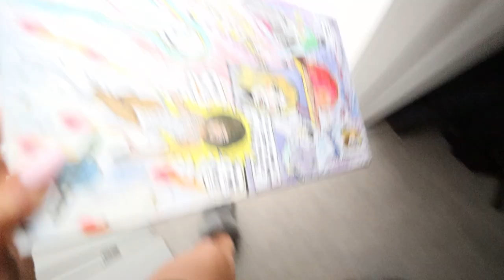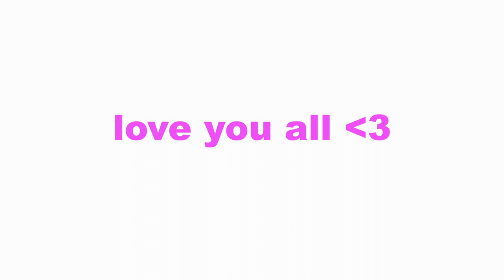VLOG: pack with me for a weekend trip!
hi guys! In today's video, I show you how i prep & pack for vacation! I went on a weekend getaway to Charleston, SC with a few of my friends! I also do a mini Sephora and amazon haul in this vlog! Hope you enjoy xx

items mentioned: (if there is something else you want linked please let me know!)
for love and lemons top
for love and lemons skirt
for love and lemons dress
free people skort
jeffrey campbell heels
white lace bodysuit
lululemon biker shorts
lululemon like a cloud bra
beis suitcase
beis weekender bag
kosas lip oil
MBM skin perfector
MBM skin enhancer
→ “eats-toriv1131ue” for $20 off Uber Eats!

C O N T A C T  M E  (B U S I N E S S  I N Q U I R I E S  O N L Y)

P O P U L A R  V I D S

I am 22 years old and just graduated college! I love all things fashion, lifestyle, and lululemon (lol).

☛ the BEST camera
☛ pink camera case
☛ ring light